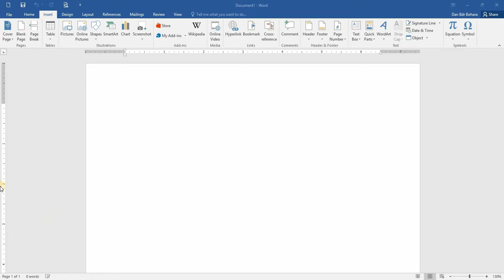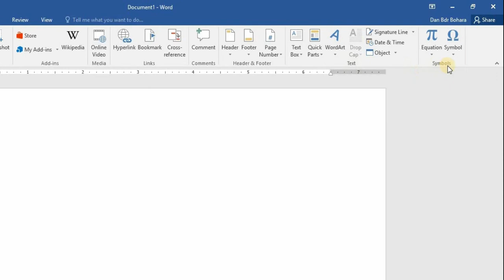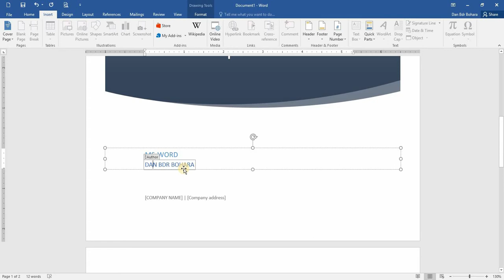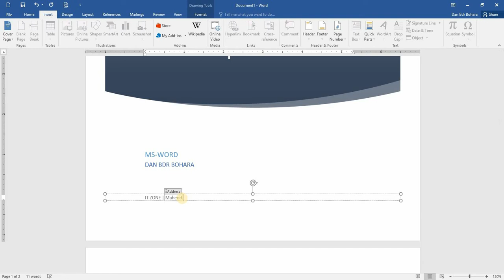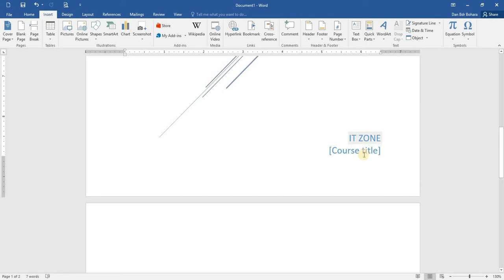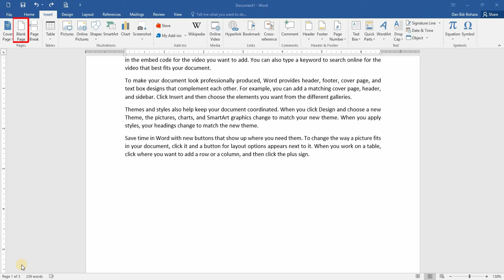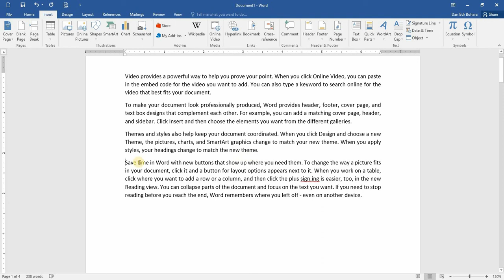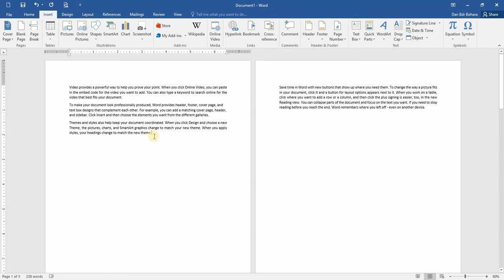Basic Computer Course in Nepali || Microsoft Word CoverPage Part-18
Another exciting word tutorial for you, In this tutorial, you can learn about Basic Computer Course Or "Microsoft Word" In the Nepali Language.  If you learn computer course in the Nepali language with the best example, this video for you.
Basic Computer Course in Nepali
Basic Computer Knowledge
Excel Tutorial In Nepali
Word Tutorial In Nepali
Microsoft Word  2016 in Nepali
PowerPoint 2016 In Nepali
Learn Computer in Nepal
Graphic Design In Nepali
Adobe Photoshop CC 2016
Adobe PageMaker in Nepali